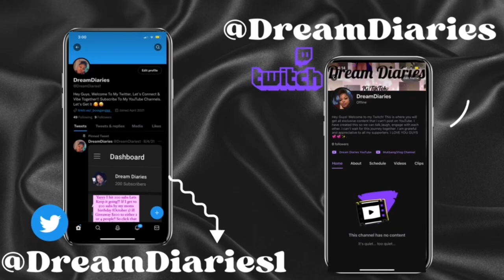It’s So Gooooddd😋| First Time Trying ROMEO’S VEGAN BURGER 🍔🍟| CINNABON 🥵| OMG 😱🤯| VLOGTOBER 👻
I love talking and sharing my experiences with you. As well as reaction videos to you favorite artist and talk time with me on various topics!

PowerConceal™ Low-Back Hourglass (size: 3xl/4xl)

CoreSculpt™ Firm Tummy Compression Bodysuit Shaper with Butt Lifter (3xl)